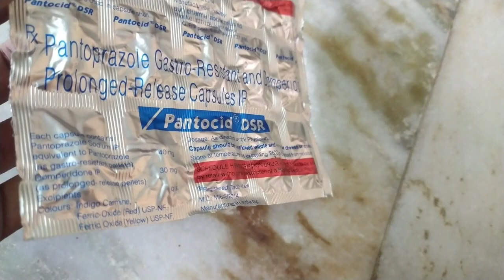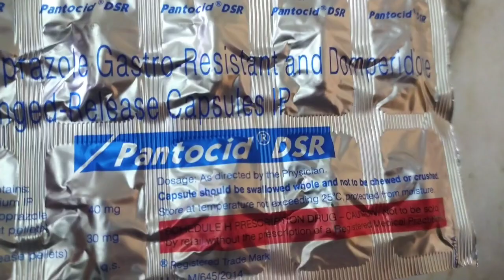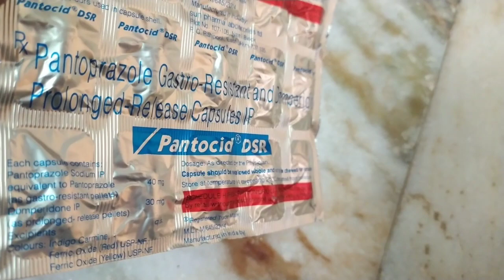Pantocid Dsr Capsule Uses - गैस के समस्या में खास - Pantoprazole & Domperidone.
Hello Everyone Aaj Ke Is Video Me Hm Baat Krne Wale Hai Pantocid Dsr Capsule Ke Bare Me Iske Fayde Aur Nuksan Aur Kaise Istemaal Kre